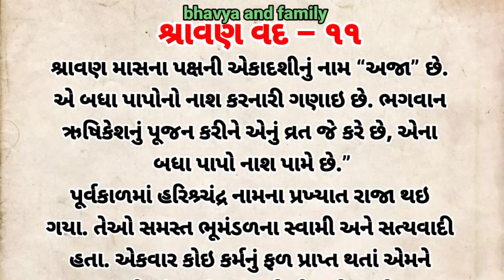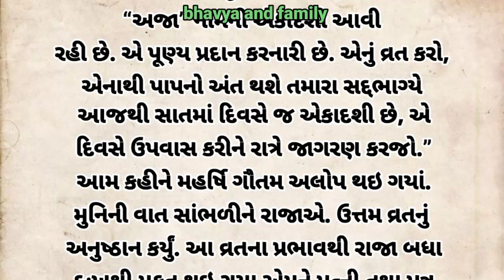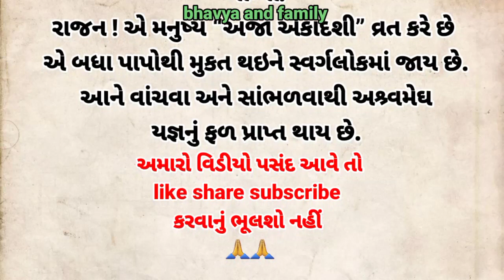અજા એકાદશી વ્રત કથા શ્રાવણ -૧૧//gujrati varta//botha Katha//gujarati vart ktha//moral story//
welcome may New youtube
Bhavya and family gujrati vlog viral video

પહોંચાડવાનો નથી.